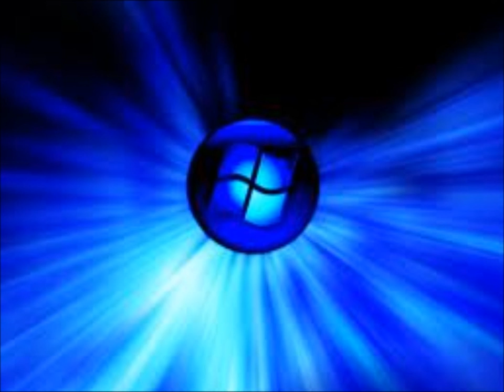VORTEX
VORTEX Song of The Replacement System. Written and recorded by Jameison Kenny. The song title was put through a google image search, images were downloaded at random into windows movie maker and the music and images were fused "as is".
Recorded in Albany, NY